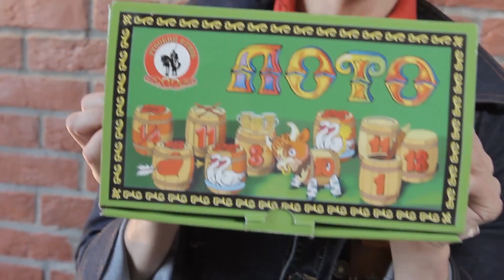Ремонт для Галочки. Пилот.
Ресурсы Давай Лайма